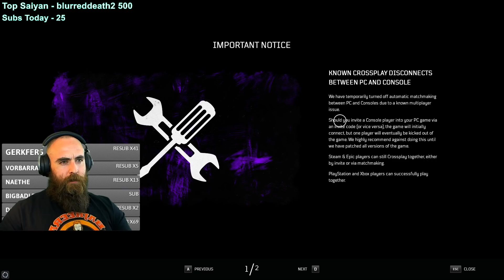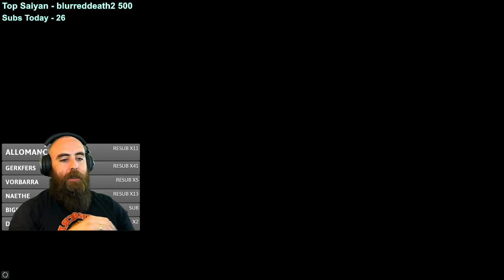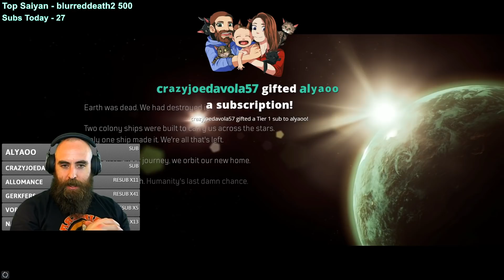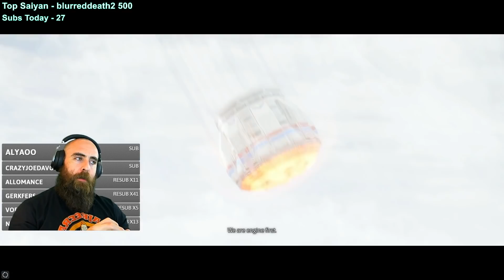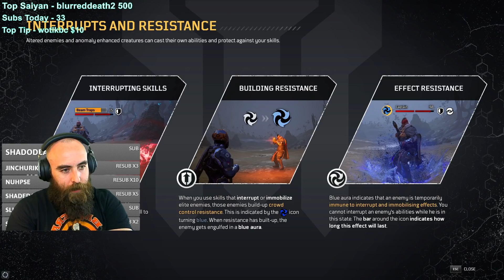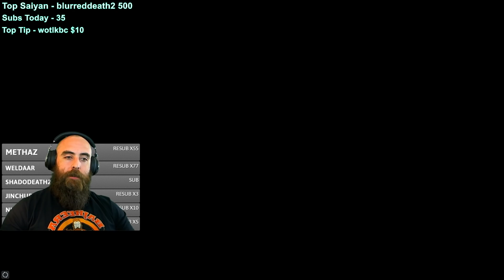OUTRIDERS: Devastator Destruction (Part 1) - First Look "Let's Play" Gameplay [PC]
OUTRIDERS: Devastator Destruction (Part 1)
First Look "Let's Play" Gameplay [PC]

Partie is an all new app designed to help you find the perfect team to make GAINS in the GAMES!